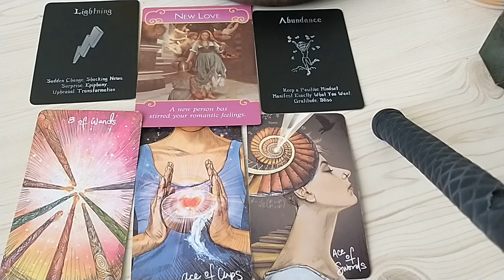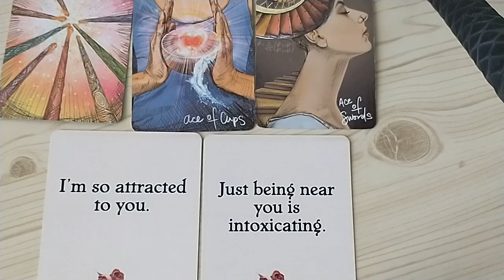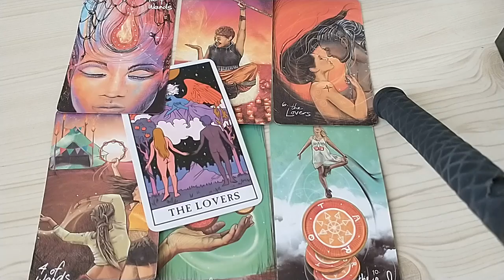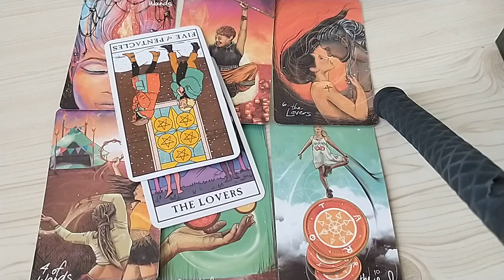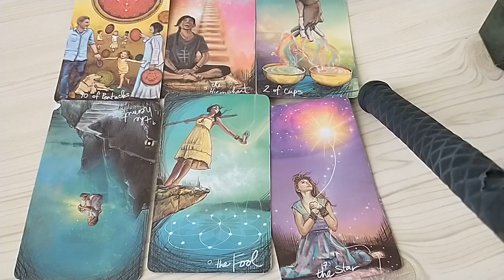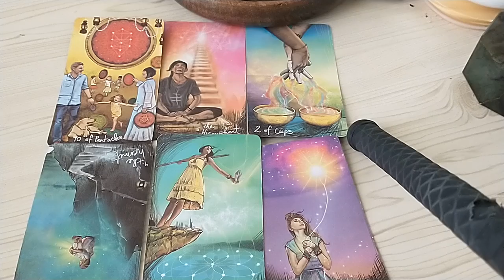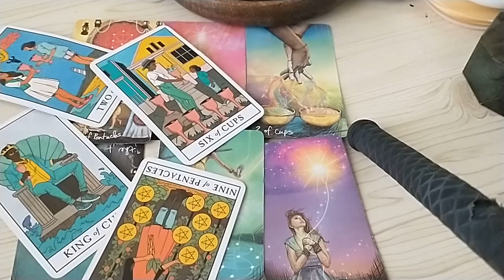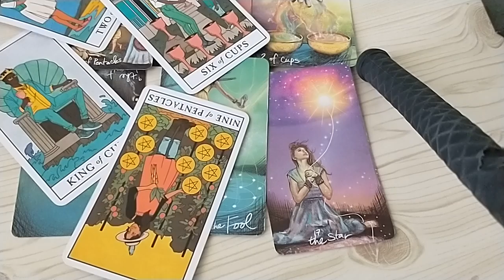Cancer ♋ Lighting Bolt to the Heart. You Will Commit to this Person. Cancer Tarot December 2021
This is a general love tarot reading for Cancer the Sun, Moon, Rising, Venus sign)! Cross-watchers are very welcome here.